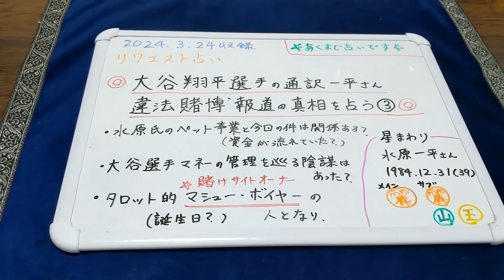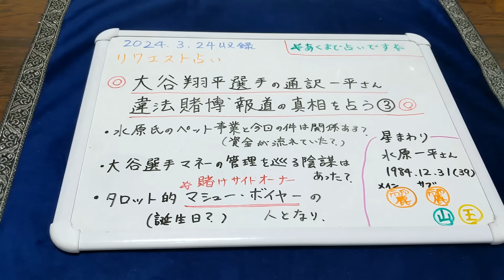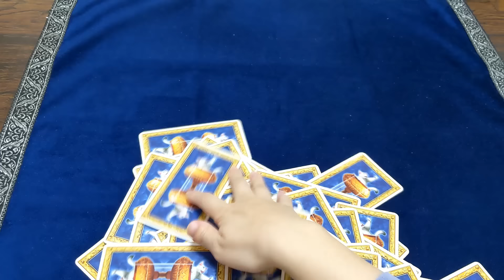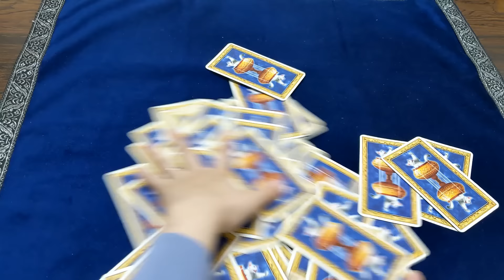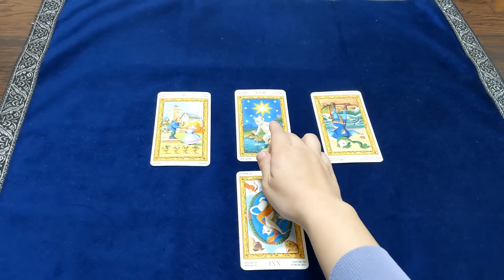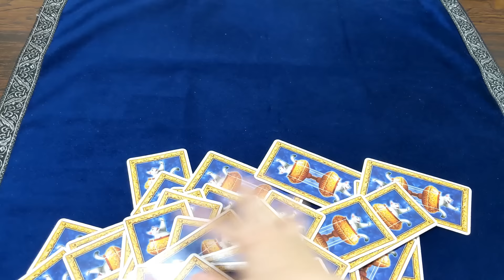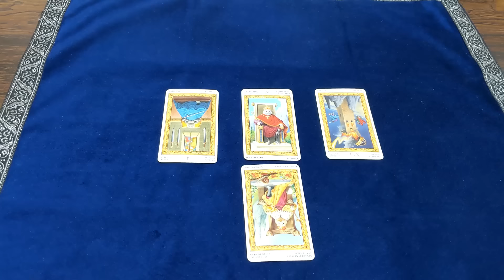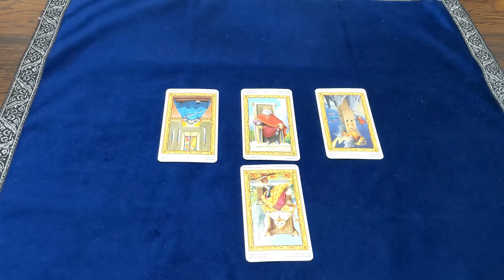【第三弾】大谷翔平選手の通訳・水原一平さんの賭博と解雇を占う③【彩星占術】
今回も大谷翔平選手と通訳・水原一平さんの賭博報道について占っていきます。

1945年・1954年・1963年・1972年・1981年・1990年・1999年・2008年・2017年生まれ

1944年・1953年・1962年・1971年・1980年・1989年・1998年・2007年・2016年生まれ

1943年・1952年・1961年・1970年・1979年・1988年・1997年・2006年・2015年生まれ

1942年・1951年・1960年・1969年・1978年・1987年・1996年・2005年・2014年生まれ

1941年・1950年・1959年・1968年・1977年・1986年・1995年・2004年・2013年生まれ

1940年・1949年・1958年・1967年・1976年・1985年・1994年・2003年・2012年生まれ

1939年・1948年・1957年・1966年・1975年・1984年・1993年・2002年・2011年・2020年生まれ

1938年・1947年・1956年・1965年・1974年・1983年・1992年・2001年・2010年・2019年生まれ

1937年・1946年・1955年・1964年・1973年・1982年・1991年・2000年・2009年・2018年生まれ

2児の母であり、強度のHSP気質と中度のHSS気質を備える。